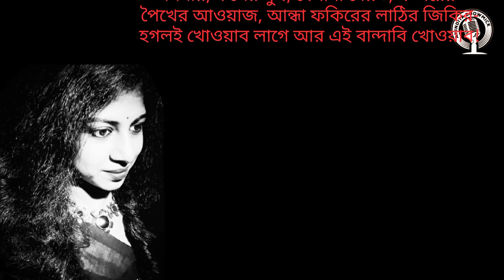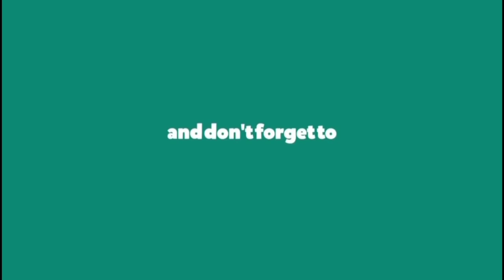এই মাতোয়ালা রাইত | শামসুর রাহমান | Aei Matowala Rait | Shamsur Rahman | @AninditaBhowmick Abritti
কবিতাঃ এই মাতোয়ালা রাইত / Aei Matowala Rait
কবিঃ শামসুর রাহমান / Shamsur Rahman
আবৃত্তি- আনিন্দিতা ভৌমিক
এ্যালবাম- তোমাকে পাওয়ার জন্য
প্রকাশ কাল-১৯৯২

শামসুর রাহমান তাঁর বিখ্যাত কবিতা ‘এই মাতোয়ালা রাইত’ লেখেন ১৯৮৪ সালে। ‘এক ফোঁটা কেমন অনল’ বইয়ের এই কবিতাটি বহুল-আবৃত্ত বাংলা কবিতার একটি। এই কবিতা লেখার আগে শামসুর রাহমান ঢাকাইয়া ভাষায় আর কোনো কবিতা লেখেননি, পরেও সম্ভবত না।
ঢাকাইয়া ভাষায় রাহমানের পরিবারের কেউ কথা বলতেন না, পারতেনও না; যদিও রাহমানের জন্ম ঢাকায়, বড়ও হয়েছেন এই শহরেই।
এক মধ্যরাতের ঘটনা। বন্ধুদের সঙ্গে একটু বেশি মাত্রায়ই ‘উন্নত মানের মদির পানীয়’ পানের পর বাসার উদ্দেশে রওনা হন শামসুর রাহমান। মোটরকার থেকে নামতেই ঠিক গেটের সামনে মহল্লার এক মাতাল যুবক এসে কবিকে কদমবুসি করেন। সস্তা মদের গন্ধ আসছে ভুরভুর করে। ঢাকাইয়া ভাষায় শ্রদ্ধামিশ্রিত কী সব বলে হুট করে গলির মাথায় গিয়ে মিলিয়ে যায় সেই যুবক। রাহমানও বাসায় গিয়ে ঘুমিয়ে পড়েন।
পরদিন সকালে ঘুম ভেঙে রাহমানের মনে পড়ে যায় সেই দৃশ্য। তখনই মাথায় আসে কবিতা লেখার কথা। বিদ্যুল্লতার মতো সিদ্ধান্ত নেন, এই বিশেষ কবিতা তিনি প্রচলিত ভাষায় লিখবেন না। এই কবিতার প্রতিটি শব্দ, বাক্য—প্রথম পঙ্‌ক্তি থেকে শেষ পঙ্‌ক্তি পর্যন্তই ঢাকাইয়া কুট্টি ভাষা দাবি করে।
মূলত মাতাল সেই যুবকের সরল ঢাকাইয়া ভাষাই কবিকে পরিচালিত করেছিল ওই বিশেষ ভাষায় ‘এই মাতোয়ালা রাইত’ লিখতে। কিন্তু রাহমান তো ঢাকাইয়া ভাষা পারেন না। কী করবেন? এটিকে চ্যালেঞ্জ হিসেবে নিলেন তিনি। এই চ্যালেঞ্জে তাঁকে জয়ী হতেই হবে।
তারপর এক দিনের মধ্যেই লিখে ফেলেন ‘এই মাতোয়ালা রাইত’—খাস ঢাকাইয়া ভাষায় লেখা প্রথম কবিতা। অক্ষরবৃত্তে লেখা কবিতাটি ছিল আদ্যোপান্ত এক মদ্যপের স্বগতোক্তি। কবিতাটি লিখতে দু-তিনটি ‘খাস’ ঢাকাইয়া শব্দ তাঁকে সরবরাহ করেছিলেন ‘দৈনিক বাংলা’র তৎকালীন জেনারেল ম্যানেজার মরহুম তওফিক আজিজ খান।
সাপ্তাহিক ‘বিচিত্রা’য় ‘এই মাতোয়ালা রাইত’ প্রকাশের পরপর পাঠক লুফে নেন কবিতাটি। কবিদের মুখে মুখে, আড্ডার টেবিলে তখন এই কবিতার আলোচনা। অনেক আবৃত্তিশিল্পী কবিতাটি আবৃত্তি করেন নানা অনুষ্ঠানে। বিভিন্ন জায়গা থেকে সাধুবাদ পেতে থাকেন কবি।
এত জনপ্রিয়তার পরও ঢাকাইয়া ভাষায় দ্বিতীয় কোনো কবিতা লেখেননি রাহমান। এর পেছনেও আছে আরেক যুবকের গল্প।
এক সন্ধ্যারাতে ঢাকা ক্লাবের প্রবেশপথে দাঁড়িয়ে আছেন শামসুর রাহমান। ঠিক তখন এক প্রতিষ্ঠিত ঢাকাইয়া যুবক এসে দাঁড়ান রাহমানের সামনে। সালাম দিয়ে রাহমানকে তিনি বলেন ‘এই মাতোয়ালা রাইত’ লেখা একদম উচিত হয়নি তাঁর। এ কবিতায় ঢাকার খাস বাসিন্দাদের হেয় করা হয়েছে। যুবকের সেই কথা রাহমানকে বিব্রত করেছিল, মর্মাহত করেছিল দারুণ।
ইচ্ছা সত্ত্বেও আর কখনো ঢাকাইয়া ভাষায় কবিতা লেখেননি শামসুর রাহমান।
(তথ্য - অন্তর্জাল )
Shamsur Rahman (Bengali: শামসুর রাহমান; 23 October 1929 – 17 August 2006) was a Bangladeshi poet, columnist and journalist. A prolific writer, Rahman produced more than sixty books of poetry collection and is considered a key figure in Bengali literature from the latter half of the 20th century. He was regarded as the unofficial poet laureate of Bangladesh. Major themes in his poetry and writings include liberal humanism, human relations, romanticised rebellion of youth, the emergence of and consequent events in Bangladesh, and opposition to religious fundamentalism.